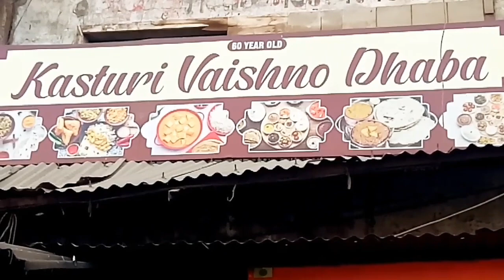Kasturi Vaishno Dhaba Ki Famous Dal Aur Laccha Partha😋😋😋😋60 Year Old Dhaba#butter paneer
KASTURI VAISHNO DHABA
SULTANWIND  ROAD
AMRITSAR
SUNDAY OPEN
TIMING 12:00 PM TO 4:00PM
                8:00  PM TO 11:00PM
RATING 9/10
HYGIENE 8/10
TASTE GOOD
SEATING AREA GOOD